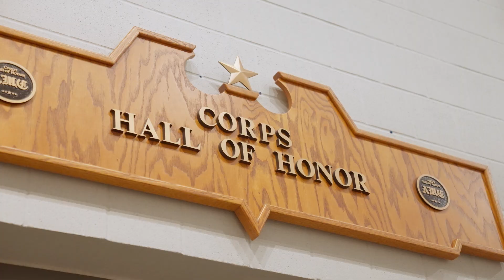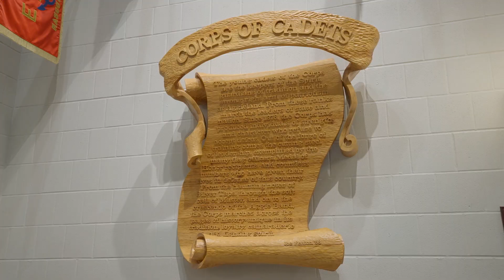Texas A&M: Keepers of the Spirit | The College Tour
Senior Business Honors major Grayson, who's also a senior in Texas A&M's oldest student organization on campus, the Corps of Cadets, talks about how this group continues to uphold the university's core values to the present day.

Texas A&M University is the largest public university in the United States with almost 75,000 students enrolled in Fall 2022. Located in Bryan-College Station, Texas A&M is a land-, sea, and space-grant institution. With Nobel Prize-winning faculty, 140 fields of study, and over 1,100 student organizations, Texas A&M produces the leaders of tomorrow. Designated a Hispanic-Serving Institution and with 1 in 4 Aggies being first-generation college students, Texas A&M devotes resources to helping our students succeed inside and outside of the classroom.